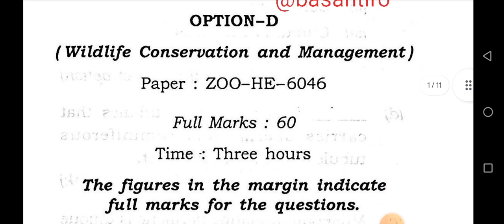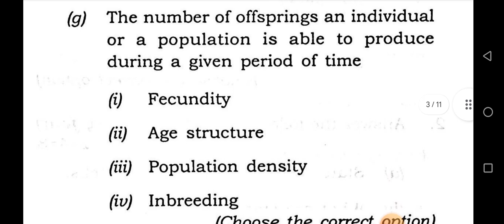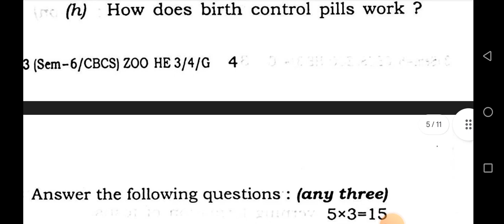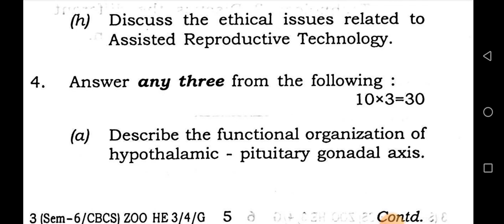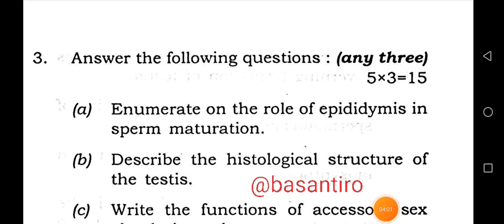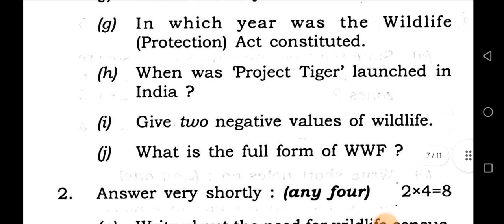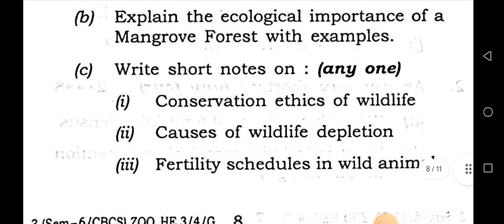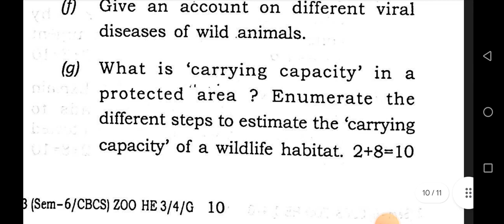BSc 6 sem zoology honours elective question paper Guwahati University HE 3/4 ZOO-HE-6036/46 2022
BSc 6 sem zoology honours elective question paper Guwahati University HE 3/4 ZOO-HE-6036/46 2022 @basantiro

bsc_6th_sem_zoology_paper Guwahati University 2022

BSc 6th sem zoology honours elective question paper he 3 Guwahati University 2022

BSc 6 semester zoology paper HE 3 / 4

BSc 4th semester zoology honours elective question paper Guwahati University

zoology question paper Guwahati University

6th semester BSC zoology paper Guwahati University

zoology honours elective question paper HE 3  reproductive biology Guwahati University

BSc 6th semester zoology honours elective question paper

BSc first semester zoology honours question paper

Guwahati University previous year question paper botany zoology

BSc 6th semester zoology honours elective question paper option C and D

bachelor of science zoology major question paper

zoology elective question paper 6th semester

biology major question paper

zoology honours elective question paper Guwahati University 6th sem

Zoology honours elective question paper 6 sem HE 3 and 4

BSc 6th semester botany honours question paper Guwahati University

BSc 6 sem zoology major paper 2023

BSc 6th sem zoology honours elective 3 and 4 paper Guwahati University

PAPER CODE = HE 3/4
PAPER TITLE= C) REPRODUCTIVE BIOLOGY
D) WILDLIFE CONSERVATION AND MANAGEMENT
DEPARTMENTS= ZOOLOGY